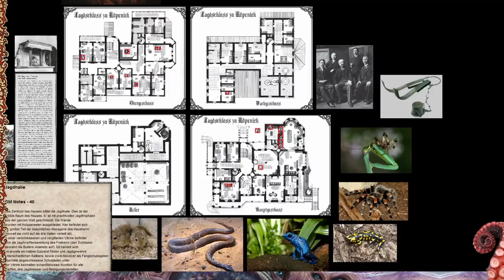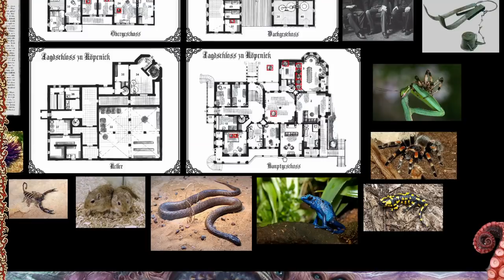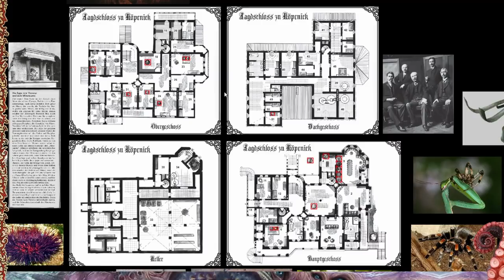[1] [Cthulhu] Feind meines Feindes: Baron von Köpenick (1.1)